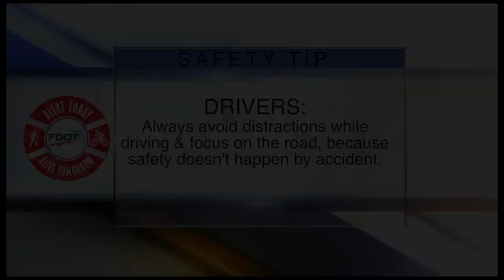ABC Action News Latest Headlines | January 26, 12pm